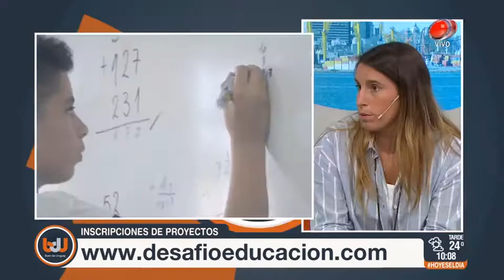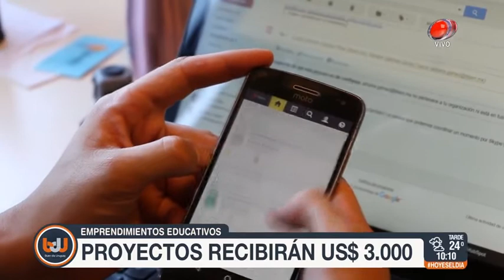Buen día Uruguay - Emprendimientos educativos 28 de Marzo de 2018